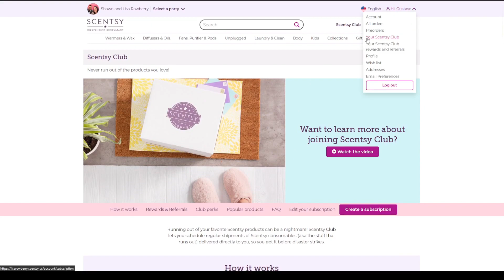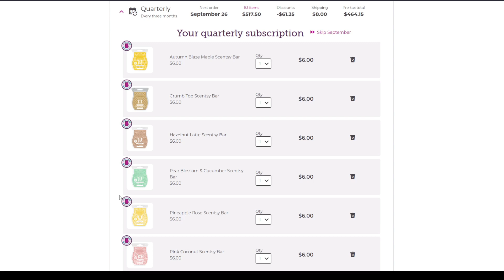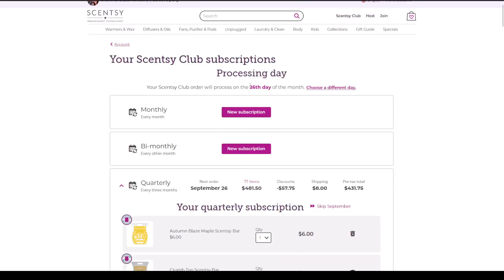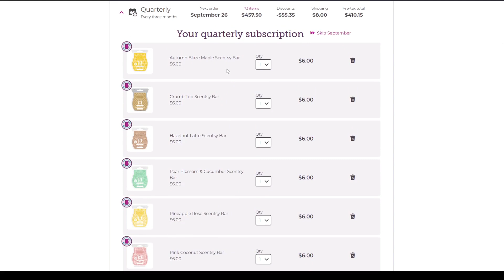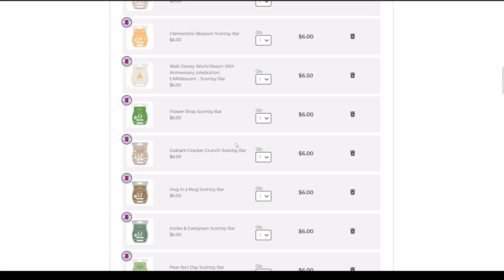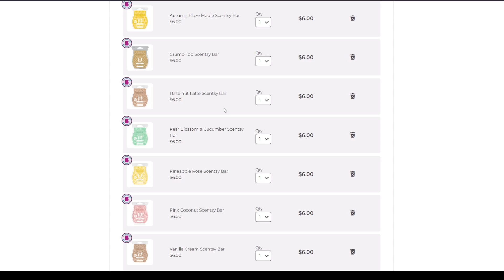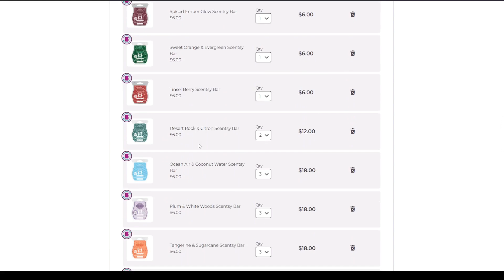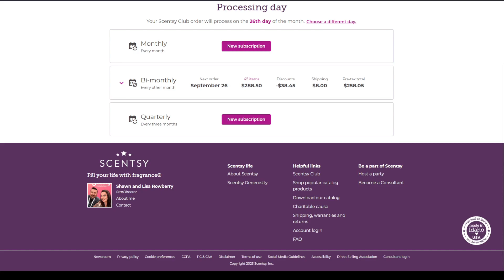Huge Scentsy Club Edit, Cutting My Club In Half, managing a sighted assistant part 1-2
First a brief update note. I did do a little additional editing with AIRA, eliminating 1 bar of Desert Rock and Citron, 2 bars of Ocean Air and Coconut Water, which was in my other club after all, and 1 bar of Plum and White Woods, eliminating an additional 4 bars and bringing the total down to 41, from 87, more than cutting my club in half.   Here we are editing my truly massive quarterly club, in preparation to move it to a bimonthly frequency and create a hack club in its place. I am working with a sighted assistant and using screen recording on a PC to demonstrate how to get some outside help, but still remain in control with careful planning. There will be a part 2 video going up shortly where we create the quarterly hack club. I go into detail about what is and is not returning to the Fall-Winter 2023 catalogue, as well as my lists of Club Worthy and Not Club Worthy bars, and strategies for considering all bars during a catalogue transition month.

My Consultant is @LisaRowberry
The music is from Pixabay
My guide dog is from @seeing4me
The photo used in the intro was taken at @LEGOLandOfficial